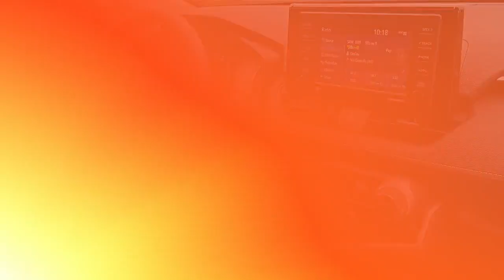Certified 2021 Toyota RAV4 Hybrid XLE, Thorndale, PA 232505A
2945 E. Lincoln Hwy